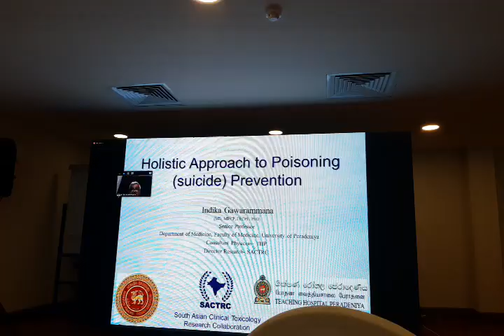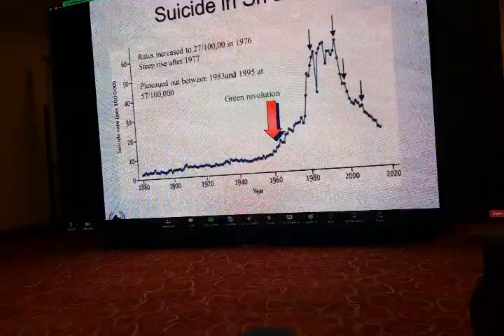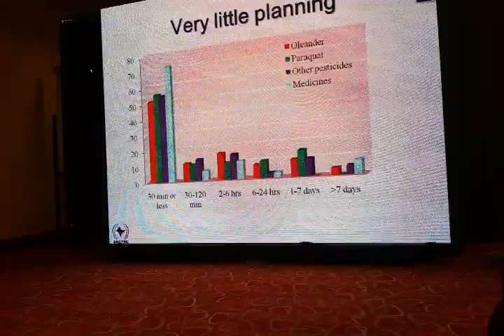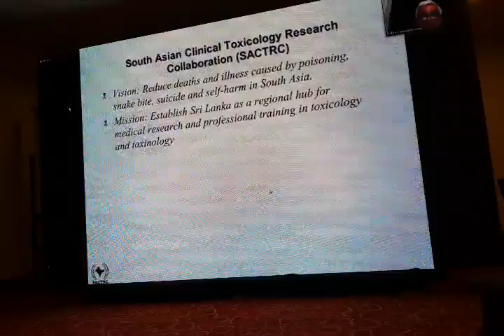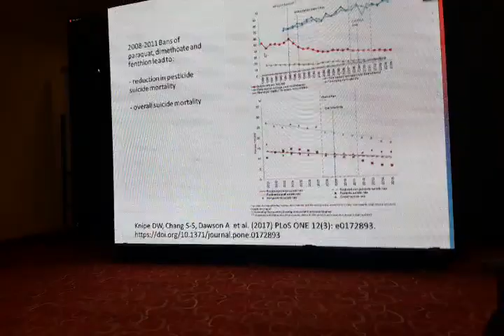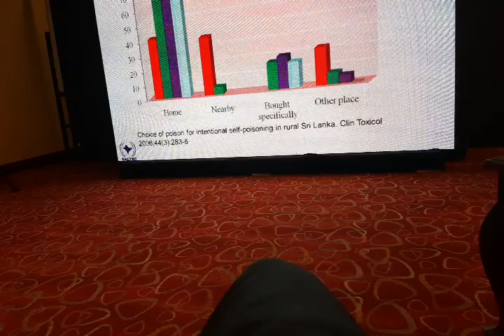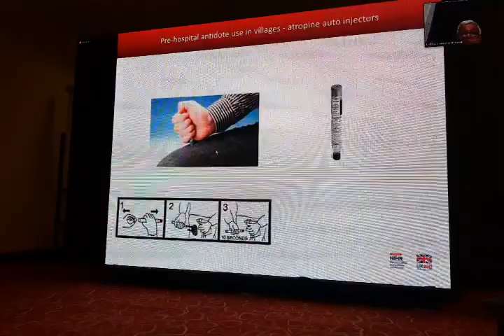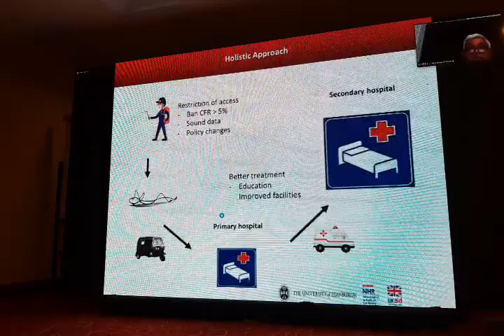Holistic Approaches to Poisoning Prevention:Emphasizing the importance of a multi-faceted approach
Holistic Approaches to Poisoning Prevention:Emphasizing the importance of a multi-faceted approach, including education, awareness campaigns, regulation, and product safety measures.
Prof. lndika Gawarammanna,
(Department of Medicine. Faculty of Medicine,
University of Peradeniya)